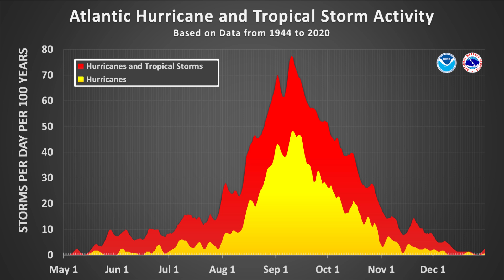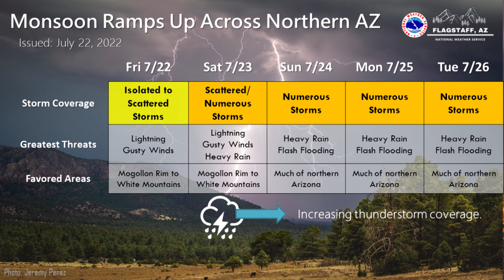What's Up in the Tropics with Mark Sudduth - July 22, 2022